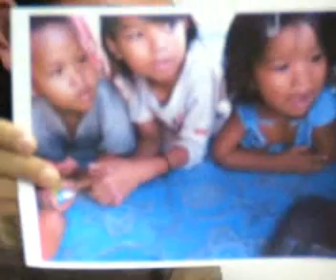みどりん放送局 35【高画質版】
リクエストによりSTICKAMのライブログをアップロードしました。
オリジナルはこちらです。(2011年3月4日放送)

現役女子高生アイドルの 白木 碧(しらきみどり)による気ままで自由奔放な放送局。
今回は「ひなまつり＆卒業」スペシャル。番組の途中で制服に着替え、卒業証書の授与、そしてゲストのミュージシャン横田岳史さんにみどりんの卒業をイメージして作ったオリジナル曲「スノーフラワー」のプレゼントなどなど、卒業をテーマにたっぷり１時間お送りいたしました。

♪オープニング曲 Color of seasons (B★Luck)